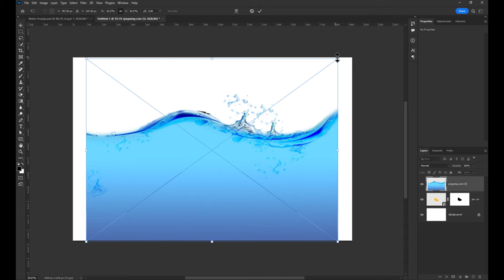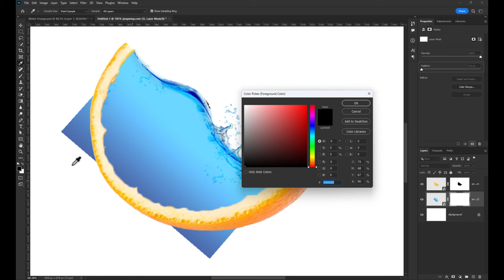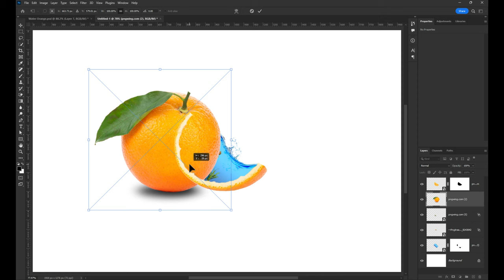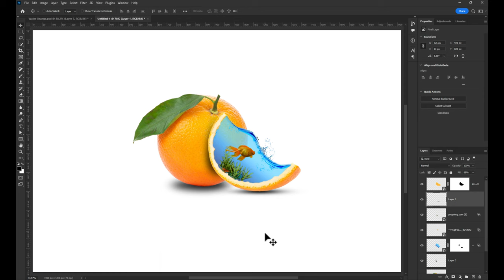Water Orange Splash Effect | Photoshop Tutorial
Water Fruit Photo Manipulation.
Orange water Effect manipulation.
Water Fruit manipulation.
orange manipulation.